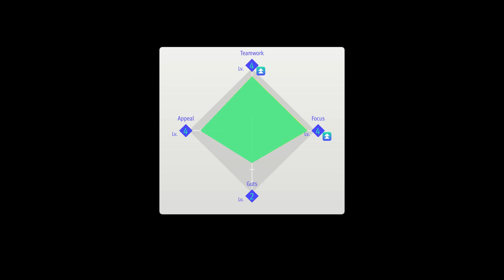Lost Judgment Walkthrough Part 112 No Commentary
When a convicted police officer discloses the murder of the student teacher who bullied his son to suicide, the dark secrets of a Yokohama high school rise to the surface. Fight for the truth as detective Takayuki Yagami and go undercover at a prestigious high school to solve a string of twisted bullying cases. But as victims pile up, caught in a cycle of bullying and revenge, will the scales of justice tip in favor of defending the law or enacting vengeance? Crack skulls to crack the case in this action-packed legal thriller.